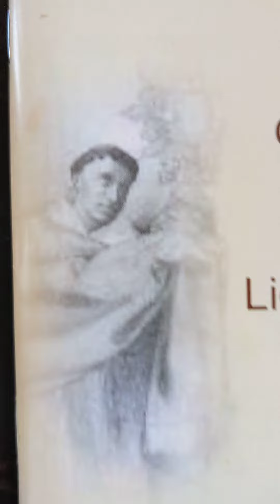22. Oktober 2021